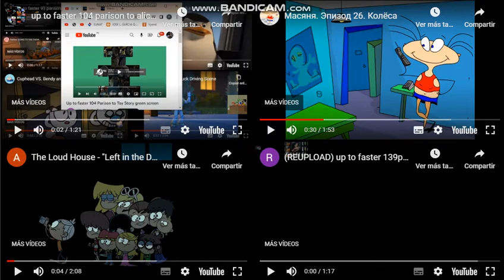up to faster 107 parison to alicorp and crossover